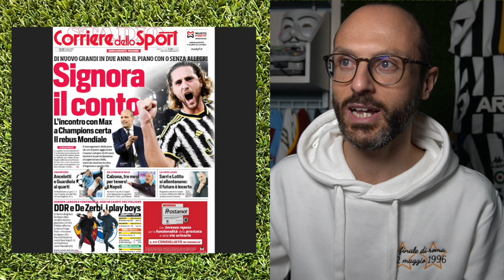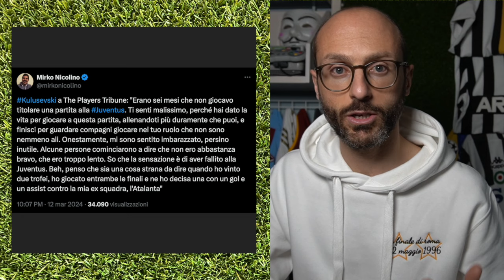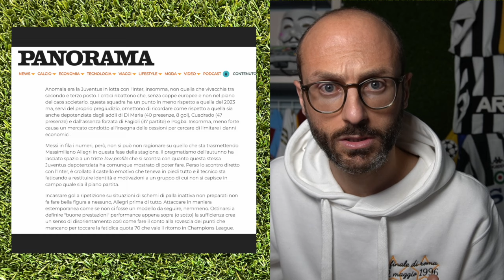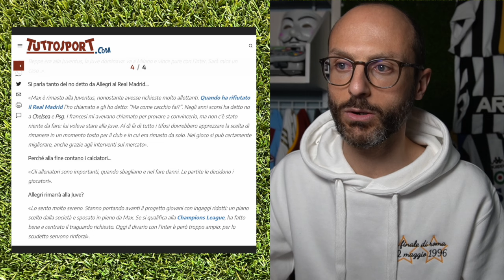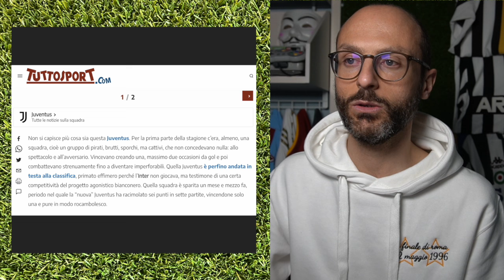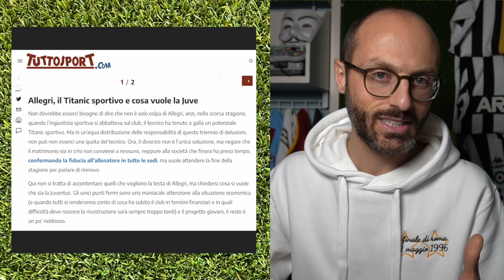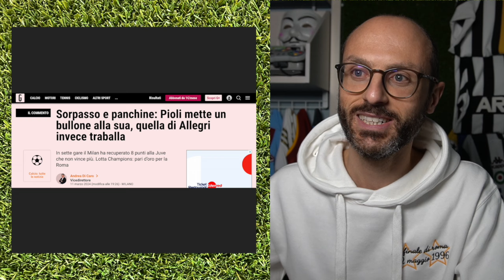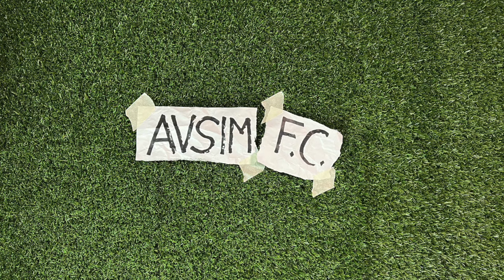PROPAGANDA MAX EP. 28: rassegna allegriana post Juventus-Atalanta ||| Avsim